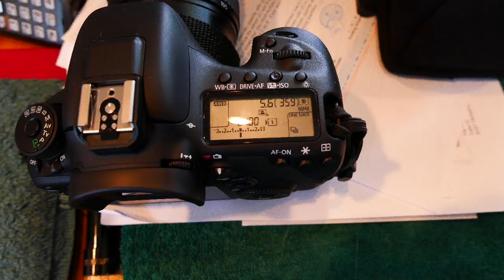Canon 7D Mark II Battery drain!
Canon 7D Mark II Battery drain with Tamron Teleconverter attached to the Canon 24-105mm.  I wondered why my battery was at almost full charge & then the next day is was drained.  No other issues that I have seen after 2 weeks!  The 7DII is a phenomenal camera!!